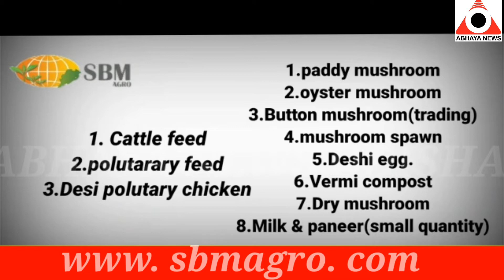ଔପଦା: କୃଷି ଭିତ୍ତିକ ଅଗ୍ରଣୀ ଅନୁଷ୍ଠାନ ଏସବିଏମ ଆଗ୍ରୋ ଏଣ୍ଟରପ୍ରାଇଜେସ ର ସଫଳତାର ନମୁନା